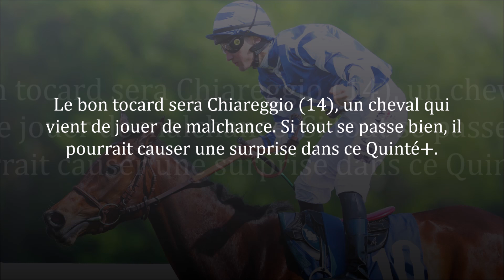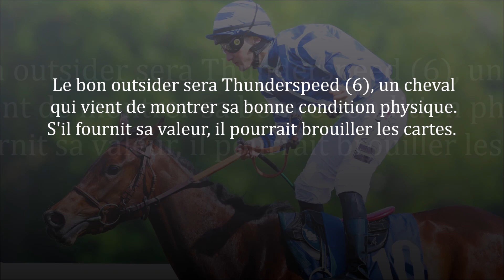Pronostic PMU pour le Quinté du dimanche 15 septembre 2024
Les pronos de la presse PMU pour le Quinté de dimanche ;-)